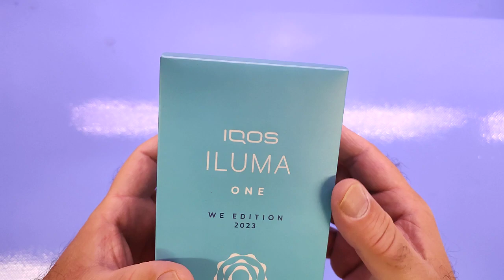IQOS Iluma One Azzurra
Il prodotto lo potete trovare ed acquistare qui

Unboxing di IQOS Iluma One Azzurra
Grazie.